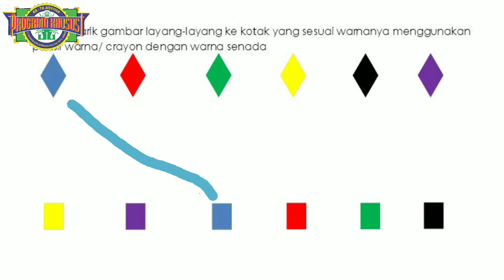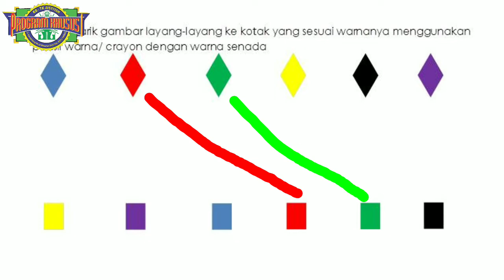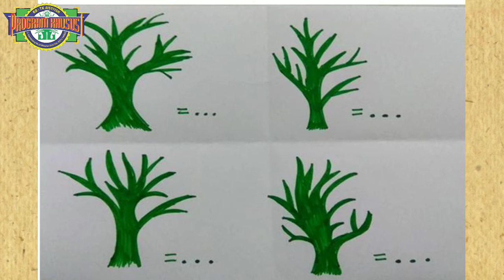PAUD TEMA 10 ALAM SEMESTA KUASA ALLAH| SENTRA PERSIAPAN | AKTIVITASKU DI MUSIM KEMARAU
assalamualaikum teman- teman,. wah kita memasuki masa di musim kemarau nih. kira-kira apa saja yang kalian lakukan ketika musim kemarau ? yuk kita cari tahu sambil bermain dan belajar melalui video ini.